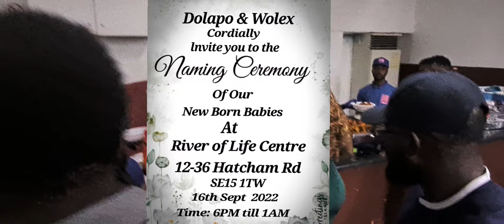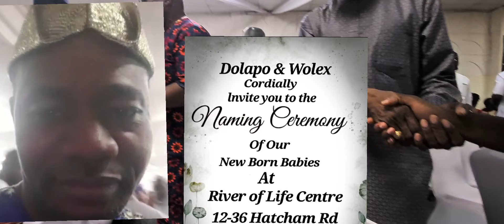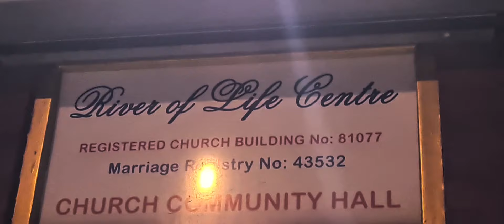DOLAPO and WOLEX London celebrate TWINS in swanky style. PART 2